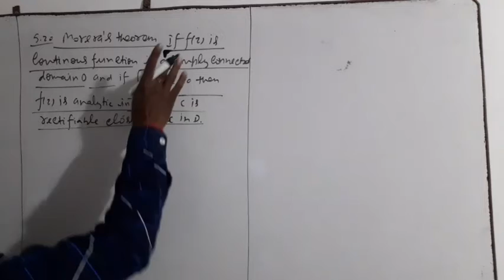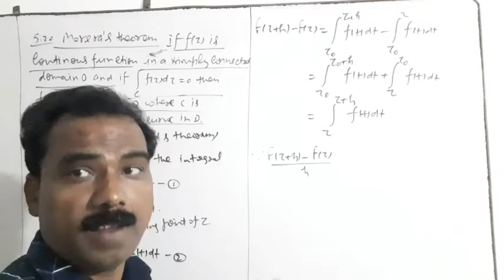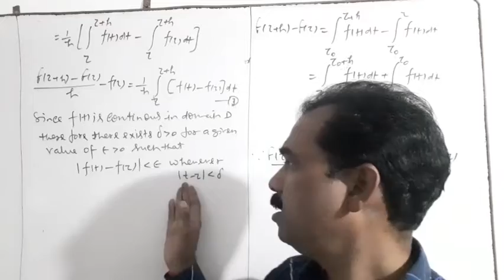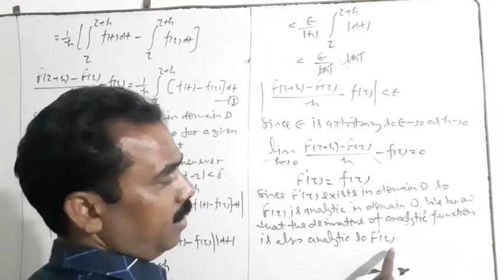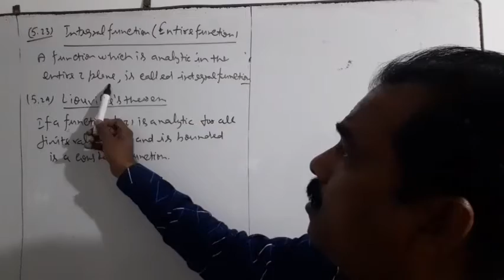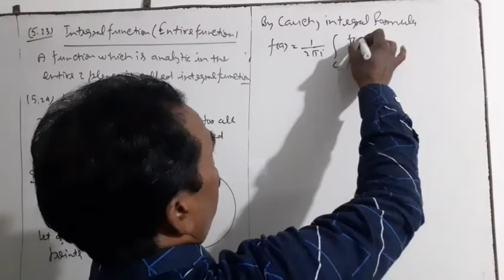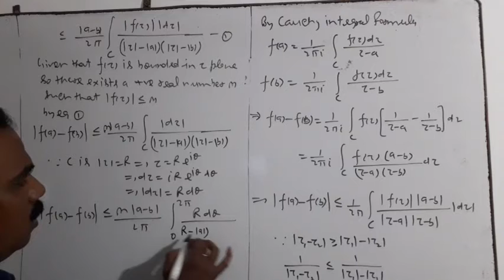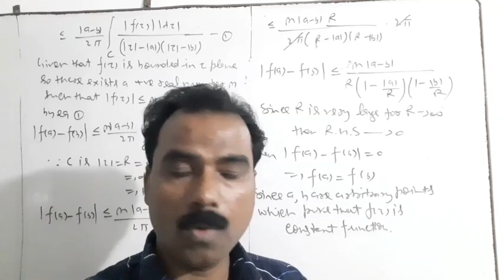c i part 4